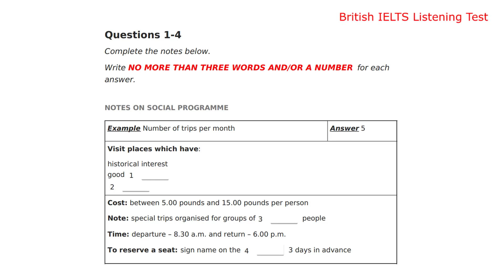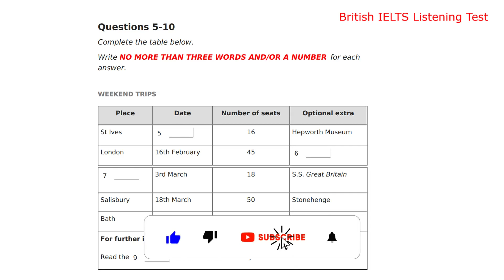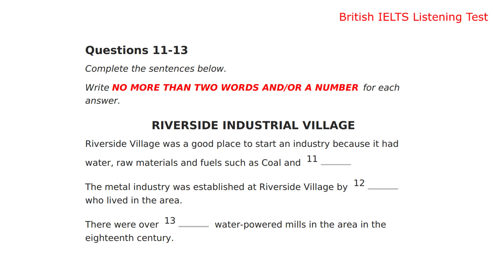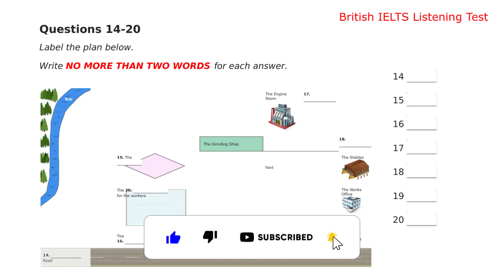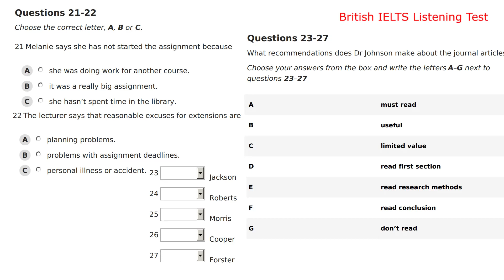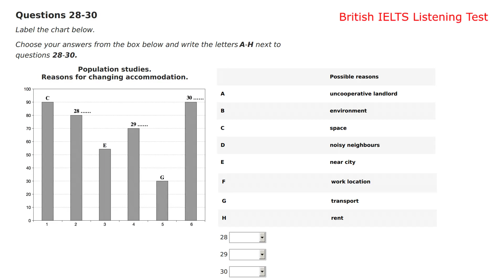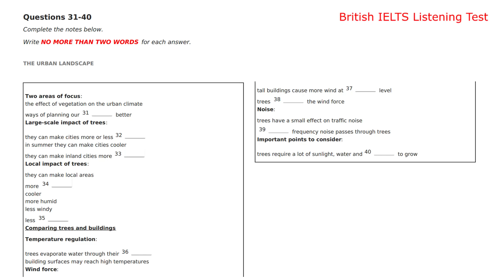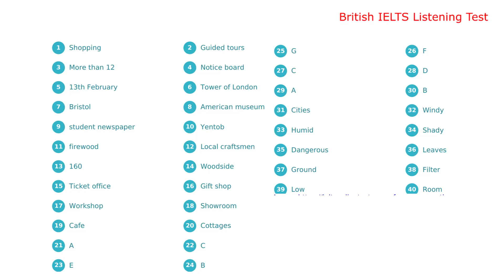IELTS LISTENING ACTUAL TEST 2023 WITH ANSWERS | 05.04.2023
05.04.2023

ILETS LISTENING TES 5 April 2023